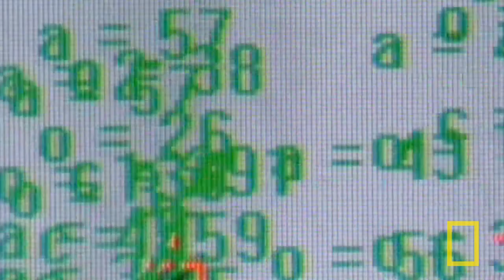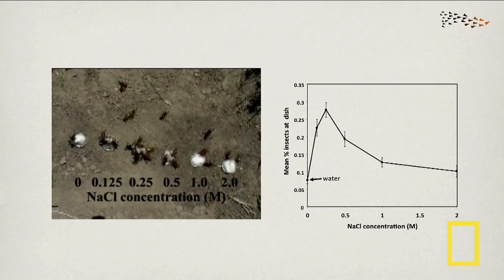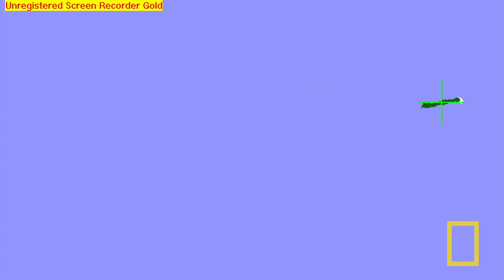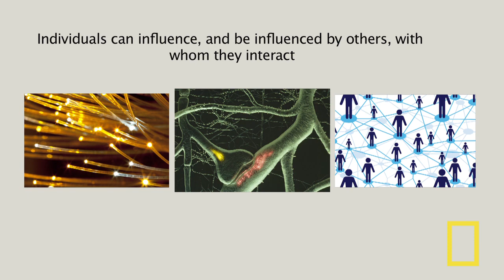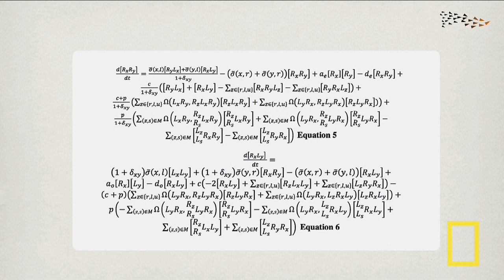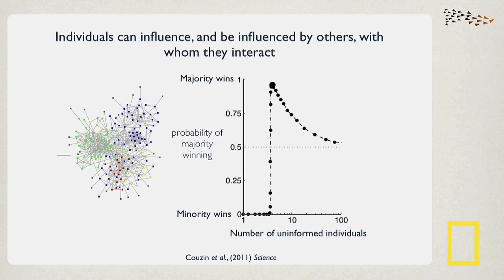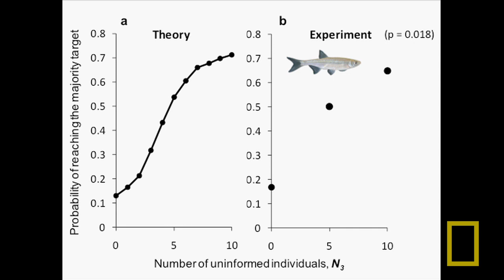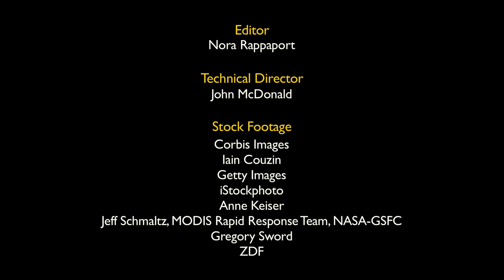Iain Couzin: Lessons from a Cannibal Plague | Nat Geo Live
Whether looking at what causes locusts to swarm, or how people function as a society, National Geographic Emerging Explorer and behavioral ecologist Iain Couzin is finding fascinating ways creatures accomplish things in groups that they never could as individuals.